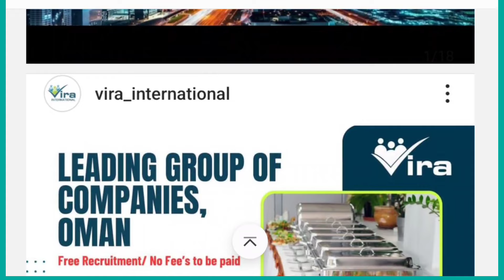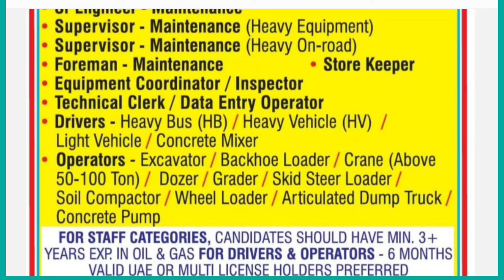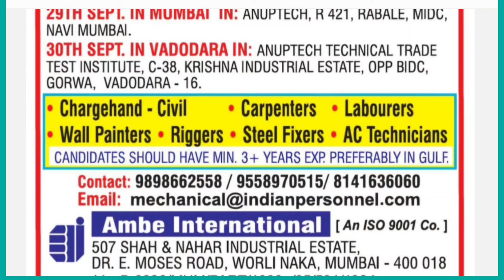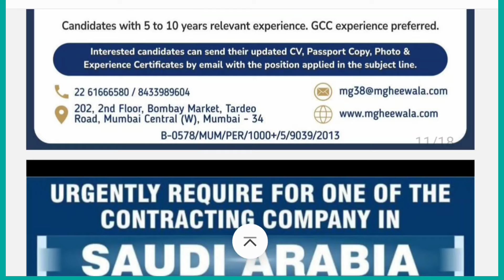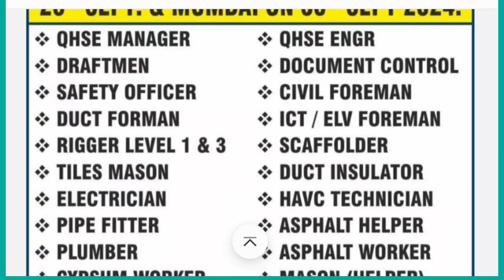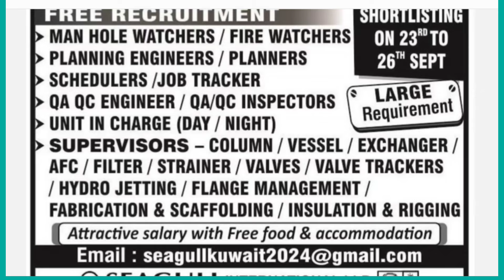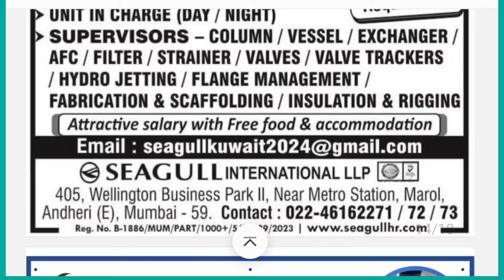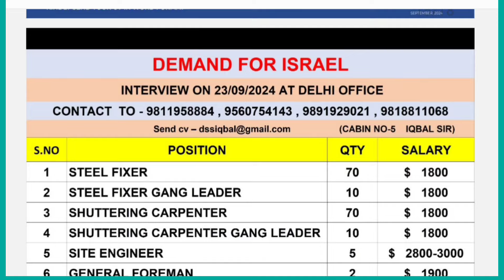GULF job vacancies for freshers ll Gulf job update llFresh job vacancies in israel 🇮🇱 gulf Countries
ASSIGNMENT ABROAD TIMES TODAY ll Serbia 🇷🇸 Bulgaria 🇧🇬Saudi 🇸🇦 Qatar 🇶🇦 KUWAIT 🇰🇼 UAE 🇦🇪 Jobs 🔥 🔥 🔥

europe job vacancy malayalam

europe job

europe job vacancy

europe job apply website

#europe job vacancy in tamil

#europe job consultancy inmumbai

#europe job consultants in india

#europe job vacancy malayalam2024

#europe job apply

#Serbia job requirements update job #requirements update 2024

gulf bites gulf job Europe job USA

#Romania job
#malta job

I AM FROM Kolkata West Bengal

freejobupdateRomania job requirements